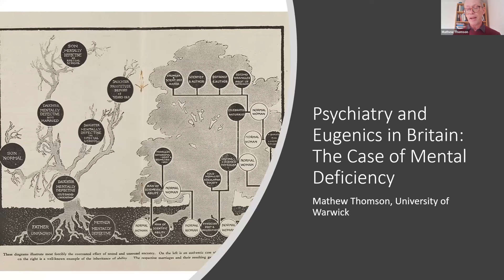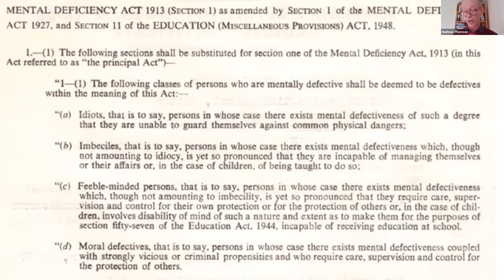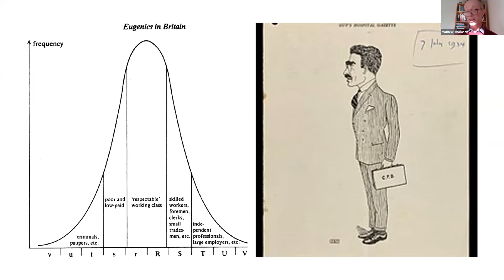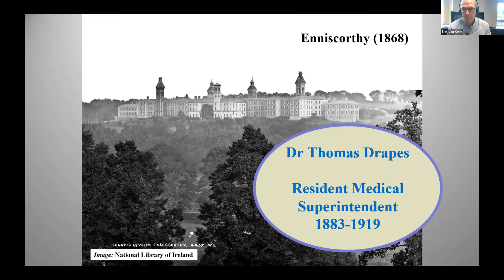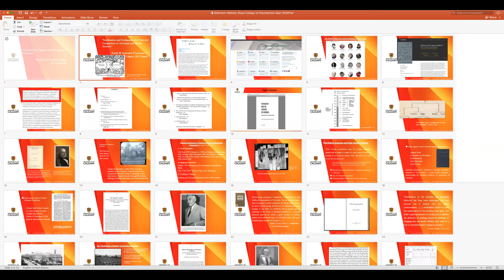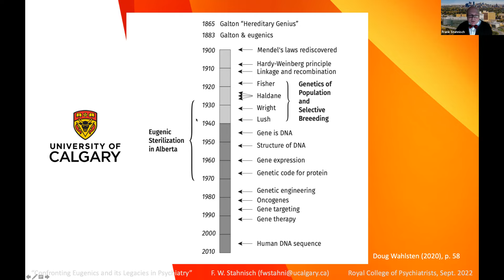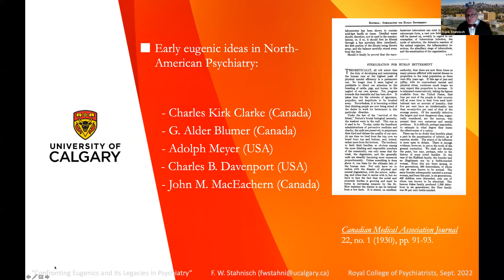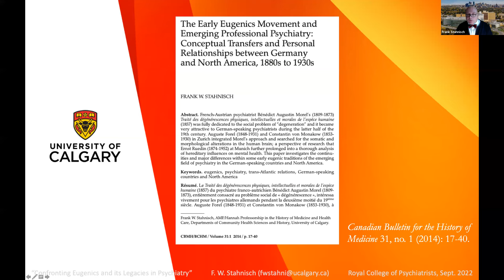Free Members’ Webinar: Confronting eugenics and its legacies in psychiatry – 29 September 2022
This webinar looked at the relationship between psychiatry and eugenics, in Britain and the wider world.

It adopted a diachronic and synchronic approach by exploring the main eugenic themes characterising the psychiatric thinking and practices during the first half of the twentieth century, in countries such as England, Ireland, Germany and the USA.